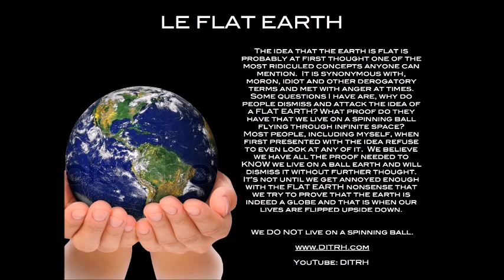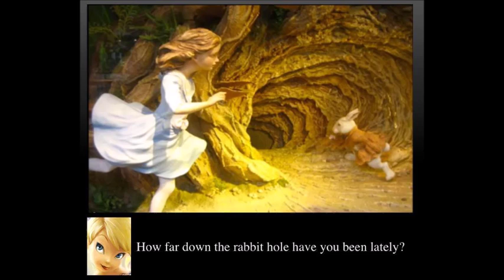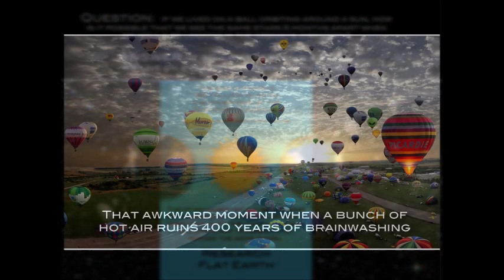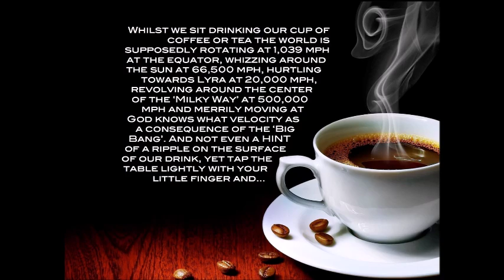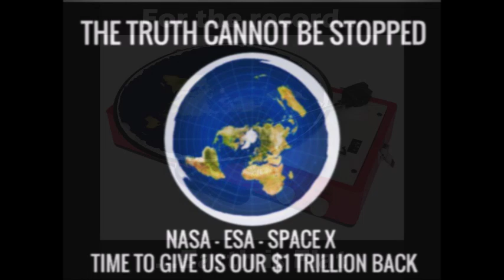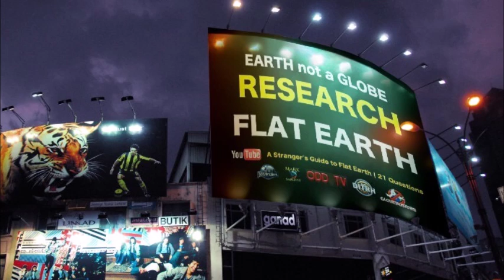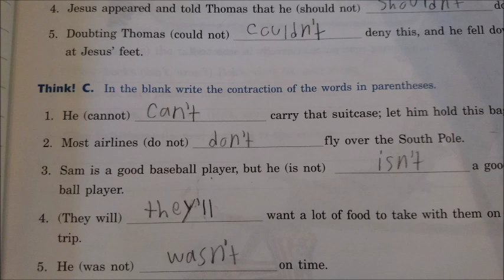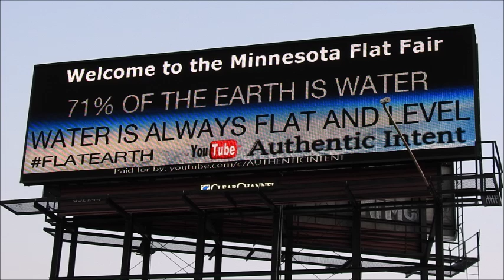Flat Earth Clues interview 241 California High School Mark Sargent ✅